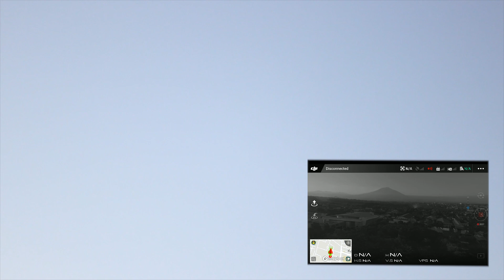TUTORIAL CARA MENERBANGKAN DRONE DJI PEMULA - PART 2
Video Tutorial cara menerbangkan drone untuk pemula, diharapkan untuk para calon pilot yang baru mempunyai drone dapat memahami step by step cara menerbangkan drone DJI dengan baik dan benar, agar untuk meminimalisir kesalahan pilot yang dapat mengakibatkan kerusakan fisik bahkan CRASH.
Dengan adanya tutorial ini semoga dapat membantu dan bermanfaat untuk semua kalangan :).
Berikan komentar posif dan membangun :)
RUMAH DRONE
"All about drone"
Service We Provide:
@RUMAH DRONE AERIAL:
- Area Mapping
- Inspection
- Survey / Land-Use Planning
- Orthographic Projection
- Company/ Video Profile
- Event Documentation
- Travel Documentation
- Wedding & Pre-Wedding
- Engagement
- Project Filming
- Aftermovie
- Birthday Party
- Professional Aerial Photo & Videography, etc.

@RUMAH DRONE SERVIS - REPAIR DRONE
- Gimbal rusak
- Crash
- Crash di laut
- Remote Control DJI Rusak
- etc.

@KIOS RUMAH DRONE:
- Jual Beli dan Tukar tambah drone baru/bekas
- Aksesoris
- Suku cadang